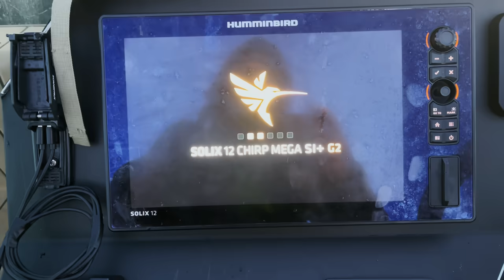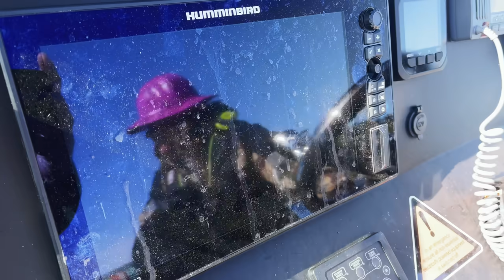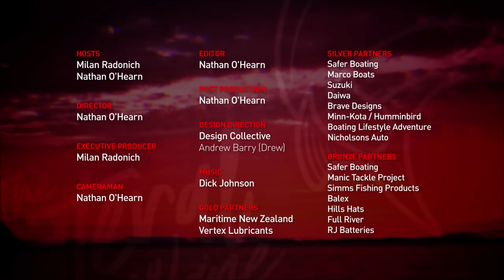Biggest One We’ve Ever Caught! Cooking on the Boat with Milan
After two land-based missions forced by tragic weather forecasts, the boys haven’t fished from the boat in six weeks. Finally, with a good weather window ahead, they decide to revisit their recent land-based fishing spots—this time by boat.

Milan struggles once again to land a kingfish, so the boys switch things up. On the final morning of their 3-day camping and fishing mission, they set their sights on squid. Targeting squid is something Nato used to do often but hasn’t done in years.

Will squid make it to the menu?

**BIO**
Welcome to The Lateral Line, the online fishing show presented by Milan Radonich and Nathan O’Hearn, 2 best mates better described as brothers. They both have a genuine love and respect for everything New Zealand's outdoors has to offer and have been fishing together for over 15 years! The Lateral Line is all about being out in the wide open spaces with good mates, for days at a time, soaking in New Zealand’s beautiful scenery, laughing out loud, and having as much fun as possible while trying to catch something to cook and eat. Throw in a few big Yellowtail Kingfish and the odd big Snapper and the boys are living their best lives.